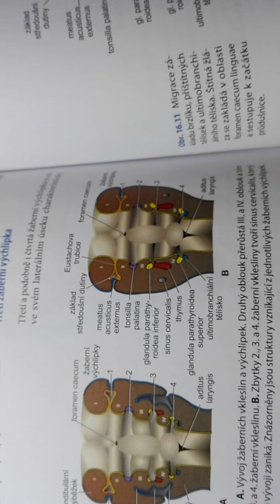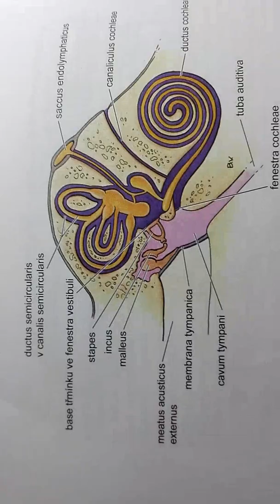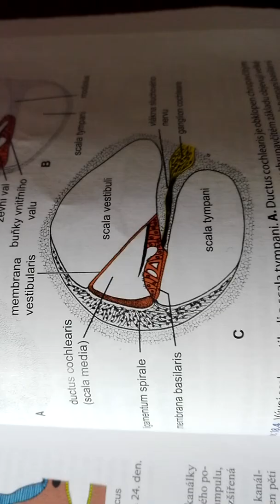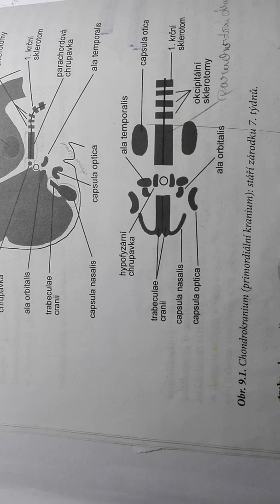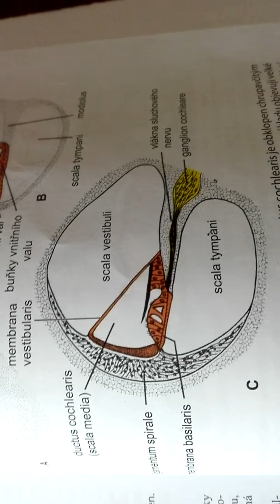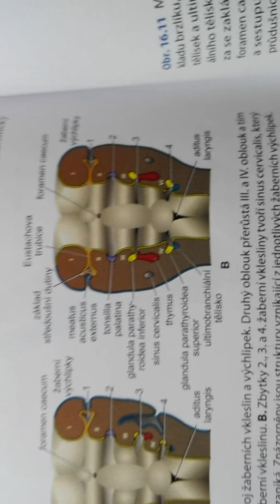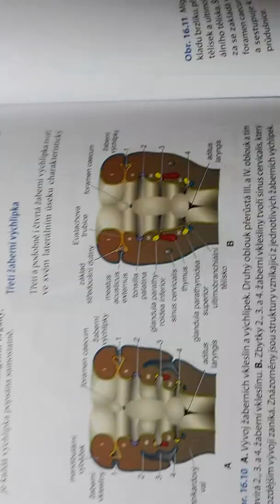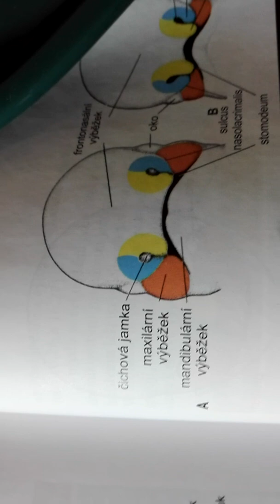Vývoj orgánu sluchu a rovnováhy, čichu a chuti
Embryologie - histoogie